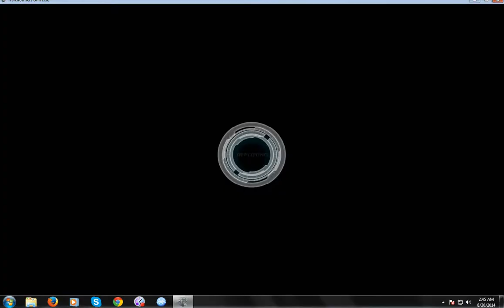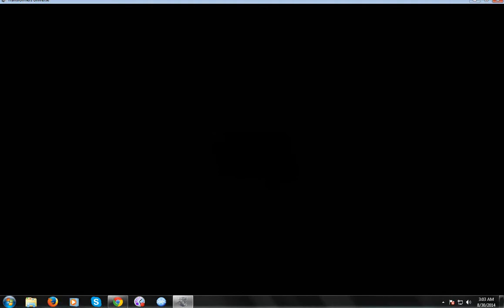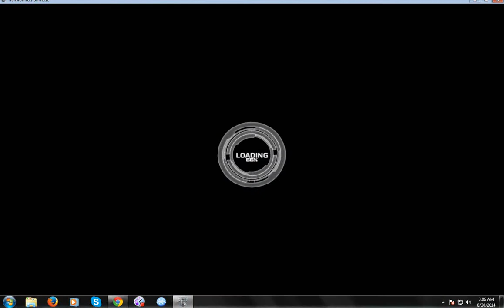Transformers Universe Gameplay "PVP Match" LIVE!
A beginners look at the new free online beta game called Transformers Universe! It's 26 min long but literally shows you a entire PVP match from start to finish just scroll forward if you get bored!